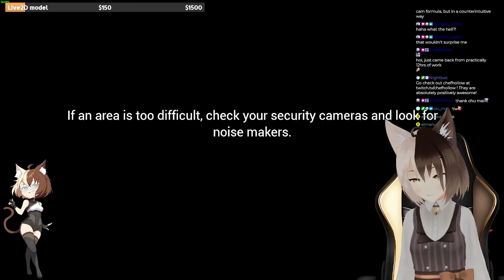Nutting on stream - Twitch Highlights #2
More Twitch highlights from the past 4 months! Man, it's already been 4 months since the last compilation?? We hit 1000!!! followers on Twitch in the meanwhile, thank you so much for the support!!
Here's a little compilation with moments YOU clipped (so please, clip away on my stream! I love seeing you enjoy me content)

First 6 seconds were made by SlapstickComedy 2.0